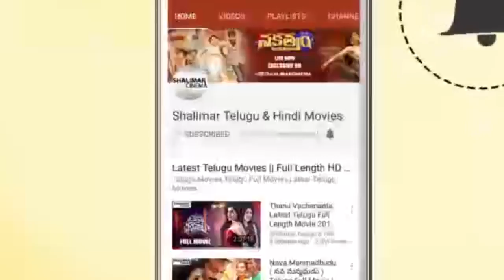Balakrishna And Simran, Anjala Zhaveri Super Hit Movie Balakrishna Action Scene || Shalimarcinema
Watch Balakrishna And Simran, Anjala Zhaveri Super Hit Movie Balakrishna Action Scene